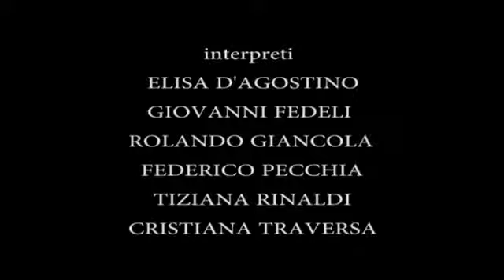Il Berretto A Sonagli - teaser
Il teaser de Il Berretto a Sonagli di Luigi Pirandello con la regia di Giovanni Fedeli e La Cattiva Compagnia.

L' opera teatrale è la trasposizione del dramma piarandelliano in un ambiente asettico e universale che vede i personaggi/pupi studiarsi e combattersi inutilmente tra loro, per poi soccombere ad un fato nefasto per tutti.

WelcomeTheatre offre agli autori e alle produzioni la possibilità di caricare le proprie opere e agli spettatori la possibilità di godersi uno spettacolo teatrale comodamente dalla poltrona di casa.

Sei un autore o una produzione? Vuoi offrire maggiore visibilità e guadagnare dalle tue opere?